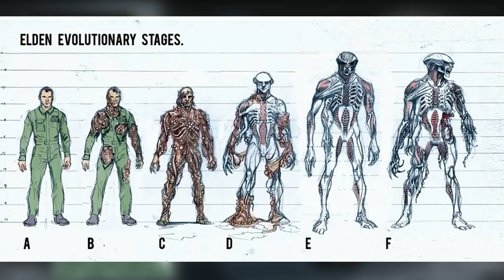THE FULL STORY OF ELDEN EXPLAINED - FIRE AND STONE EXPLORED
Alien Anthology, Alien Lore, Aliens Making, Xenomorph Biology, Alien Covenant Deleted Scenes, Ending Explained, Prometheus Secrets Explained, What is the Black Goo Pathogen, What happened to Amanda Ripley, What is a Xenomorph, Predator Lore, Yautja Hierarchy and Culture Explained, Prey Movie Ending Trailer Explained, Predator History and Ranks, Elder Clan Leaders, Who is the Strongest predator,